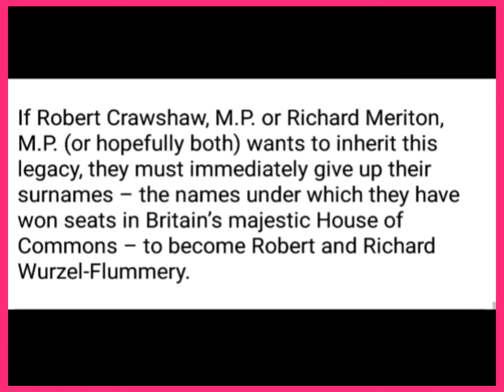Wurzel Flummery by A. A . Milne